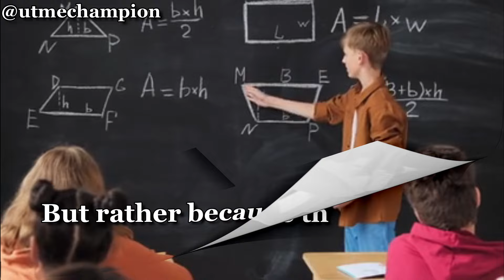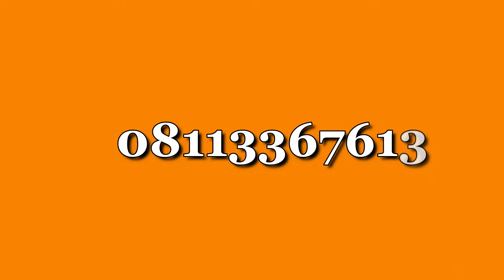Pass UTME exam with ease and get cash gift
Let me reveal how anyone can get a high score in the upcoming utme exam with ease and also get cash gift

Every year many students repeat utme exams due to their poor score that prevents them from meeting the cut off mark to study their dream courses.

Infact Some of them develop anxiety once their  exams are fast approaching due  fear of failure

However, this is not as a result of them not being brilliant but rather because they haven't found an approach that works

At utme revisional session, we have boosted students' confidence prior to their exams with our intensive utme session just like you can see on the screen.

Our goal is to raise utme champions and We are not stopping until every student can successfully pass their utme exams to study their dream courses.

Let's make this upcoming utme exam your last utme by Joining our intensive utme session and also get cash gift for outstanding performance.

We revise important topics, 1000+ questions, detailed explanations and free explanatory pdfs.

We would cover various subjects like, English, maths, chemistry, physics, lit in English etc.

.we cant wait to see you become the next utme champion.